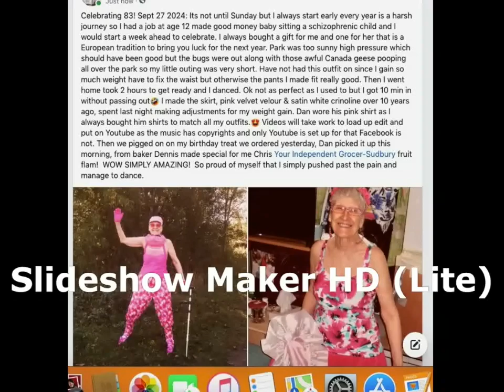BIRTHDAY CELEB 83 FOUR DAYS FUN 2024 - TRUDI TRAHAN-UPCHAN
okra4life diet detox still works at 83 free nonprofit fight being poisoned fight fraud if you don't fight your gov't won't.